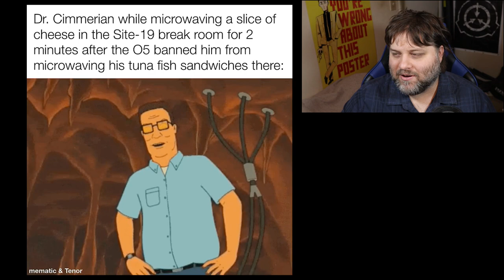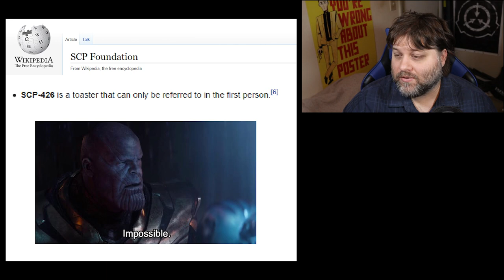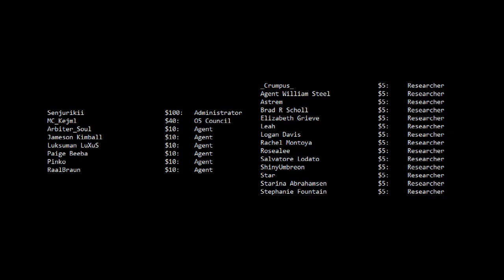r/DankMemesFromSite19 - I Am A Greek God!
I just didn't say which one I was.

The memes in this video were created by the following reddit users, in this order:

_Shoulder_
Bushguy9
Bushguy9 again
Fanboyx27
MigsDaRutt
TimeBlossom

The memes in this video were compiled by YossiPossie from the r/DankMemesFromSite19 subreddit.